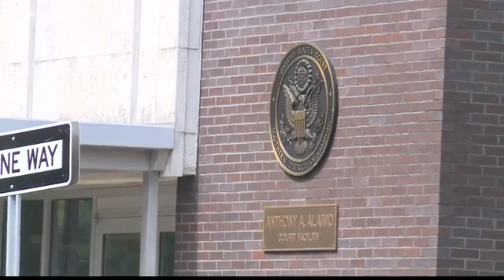Racist Text Message Discussed In Ahmaud Arbery Federal Hate Crime Case